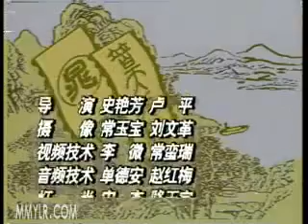电视评书《水浒传》119 田连元